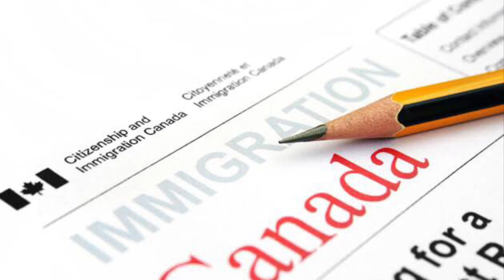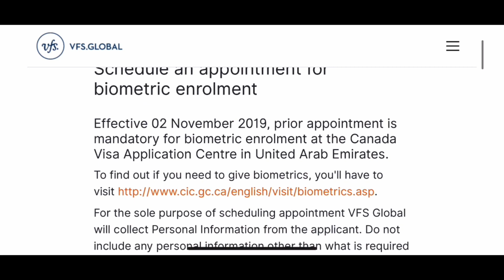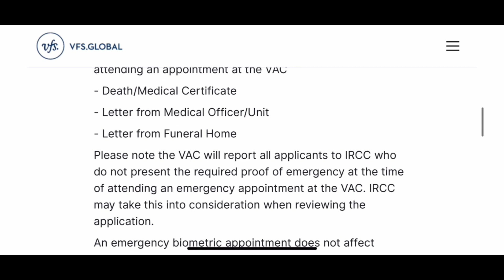Canada Tourist Visa Biometric In Dubai|Process & Cost etc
In these days when vfs global is providing biometric services to all visa categories in India but left behind only visitor visa applicants , so Dubai can be a alternative but cost is a big issue.